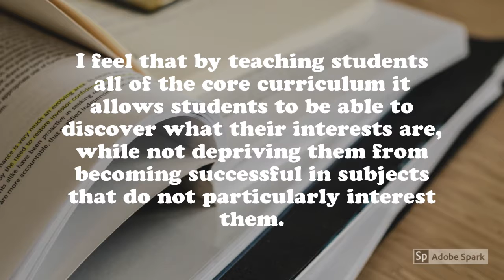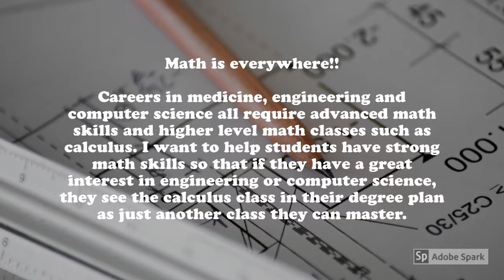Bianca's Philosophy Video EDUC 1301